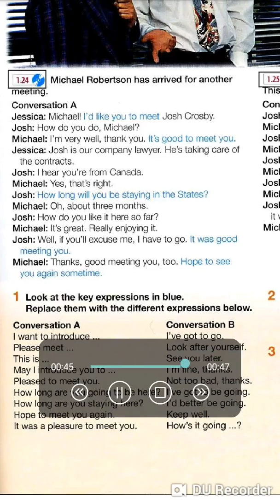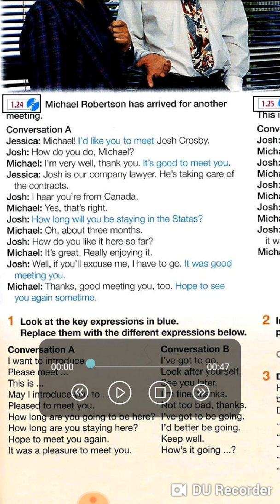Đường_bài dịch audio 1.24